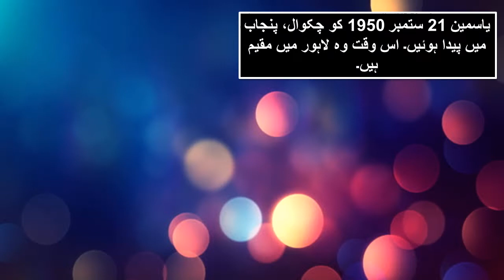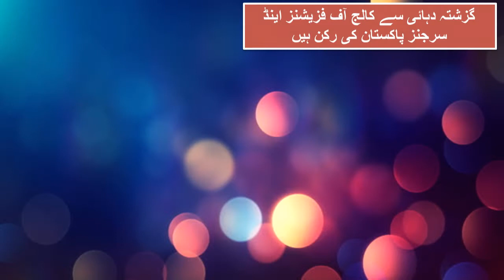Doctor Yasmeen Rashid former Health Minister | Yasmeen Rashid PTI Yasmeen Rashid complete biography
Dr. Yasmeen Rashid Former Minister of Health. He has been politically associated with the Pakistan Tehreek-e-Insaf (PTI) since 2010.

 Its relates we are creating videos of different kind of people which includes, sportsman, businessman,as wall as facts of diffrents things like countries .
Showbiz.
Biography
Interviews
vlogs etc.
VIRAT KOHLI BEST BATTING PERFORMANCE KOHLI BIOGRAPHY VIRAT KOHLI IN IPL2022 VIRAT KOHLI IN T20 CRICKET VIRAT KOHLI TOP BATTING VIRAT KOHLI WITH ANUSHKA SHARMA VIRAT KOHLI STATE DRIVE BEST SCORE IN ODI CRICKET BY VIRAT BEST SCORE IN T20 BY VIRAT KOHLI TOP SCORE IN IPL BY VIRAT KOHLI VIRAT KOHLI CRICKET STATES. VIRAT KOHLI VS BABAR AZAM.
SHOW LESS
Shoaib Akhtar Bowling Shoaib Akhtar fastest ball 161.3 shoaib akhtar world fastest ball ever. shoaib akhtar biography shoaib akhtar cricket states shoaib akhtar in ipl odi cricket t20 cricket test cricket shoaib akhtar youtube channel shoaib akhtar vs lara shoaib akhtar top worse ball ever in cricket history.
SHOW LESS
Imported Hakoomat Na Manzoor 2022 Imran khan ki Kahani- Complete Biography / Imran khan bowling Imran khan batting in 1992 world cup. Jimama KhAN / Jimama Goldsmith Reham Khan / Bushra Bibi PDM General Bajwa Imported Hukumat na manzoor trend Asif Zardari / maryam nawaz / nawaz sharif / Abrar ul haq / shehbaz sharif imran khan best bowling and batting imran khan education details pakistan tehreek-e-insaf pmln fight london Pakistan Politics imran khan test cricketer imran khan one day international cricketer cricket state of imran khan
Shahid Afridi world record ONE DAY INTERNATIONAL TEST CRICKET T20 CRICK ET AFRIDI FULL BIOGRAPHY CRICKET STATES / COMPLETE IN THIS VIDEO. BEST BOWLING IN TEST /ODI/T20 BY AFRIDI BEST BATTING IN TEST / ODI & T20 BY AFRIDI BOOM BOOM AFRIDI BEST INNING BY SHAHID AFRIDI MOST SIXES IN ODI/T20/TEST CRICKET WORLD BOUNDARIES RECORD EVER.